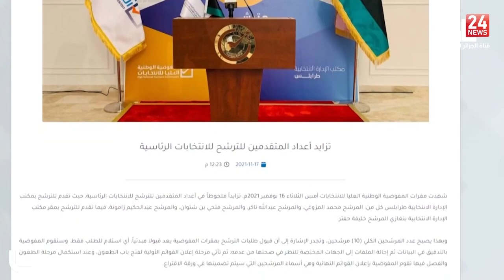خارج التحرير| ليبيا.. إرث الزعيم وحلم الدولة/ مع سعيد مقدم